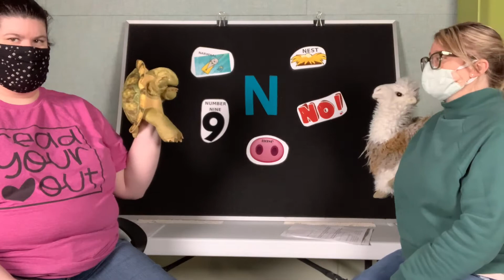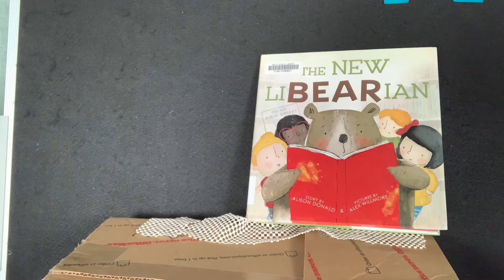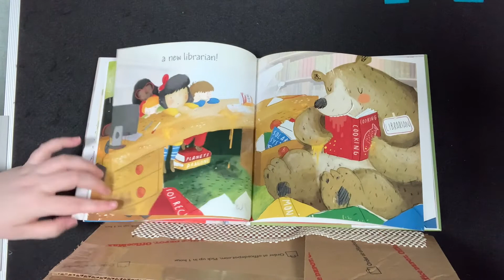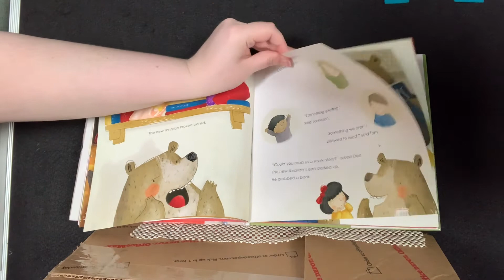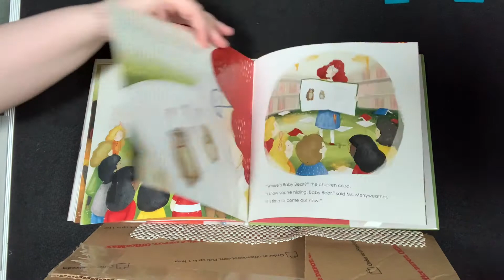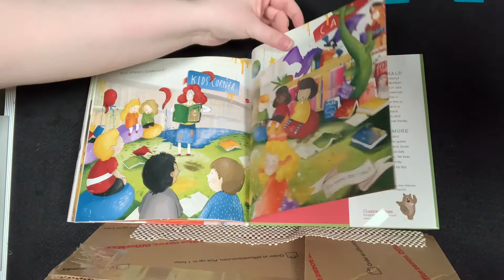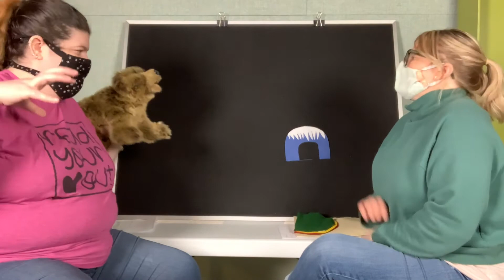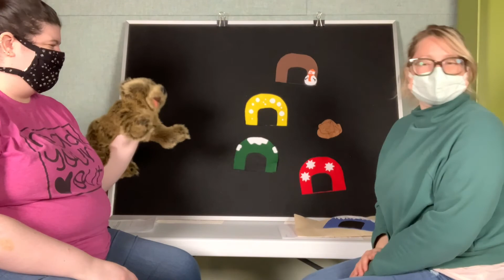Big Kid | Letter N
Whitney and Stephanie lead Big Kid Storytime geared towards ages three to five. Watch as they read books, meet their puppets, and more! Filmed at Smith Public Library in Wylie, Texas.